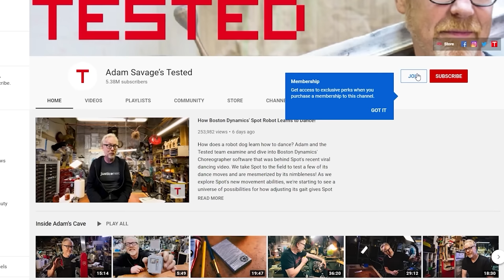What Job Did Adam Savage Quit for MythBusters?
What gig did Adam Savage quit in order to film MythBusters? Does Adam have any guilt about the success of MythBusters, and would he consider ever going back into special effects? Adam answers these questions from Tested members Silver Defender and JosieMayday, whom we thank for their support!